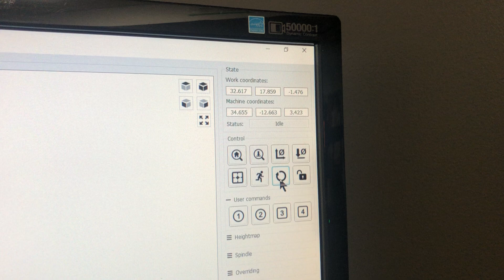Problem USB Data Errors???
The "Idle" status as well as when in "Run" will jump around randomly showing a quick "unknown" in red

Also shown here in video,  the Machine Coords jump around with unknown characters